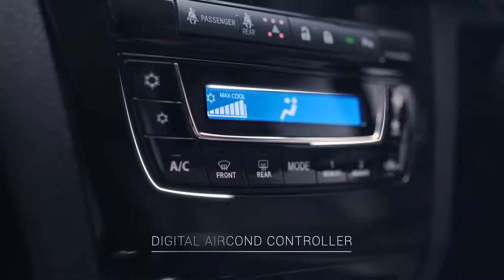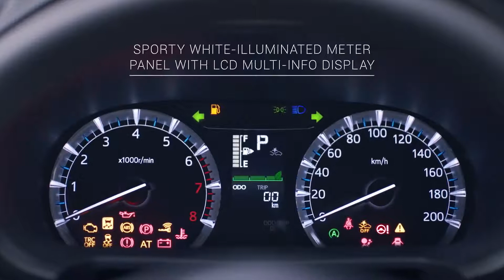Perodua Aruz Commercial (2019)